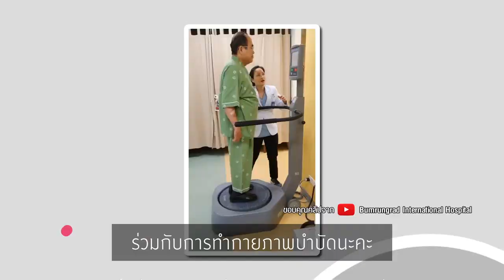สบายสไตล์มยุรา ตอน 49 : ปัญหาในการทรงตัวและหกล้มในผู้สูงอายุ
วัยที่มากขึ้นก็มันจจะเกิดปัญาต่างๆ ตามมา เช่น ปัญหาในการทรงตัว หรือหกล้ม
ซึ่งญาติควรจัดสภาพแวดล้อมที่เหมาะสมและสังเกตุอาการเบื้องต้นเพื่อมาพบแพทย์ค่ะ